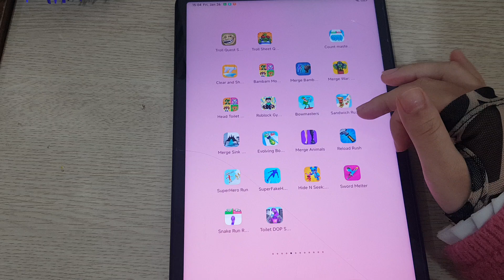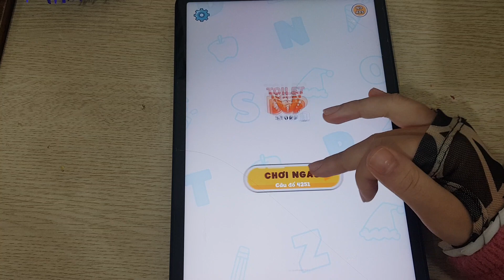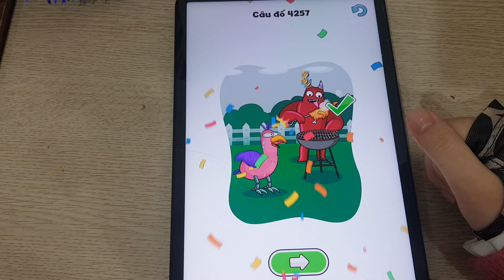Stickman School Escape,My Talking Tom 2,Skibydi Toilet,Banana Survival,Choo Survival,Zombie Tsunami